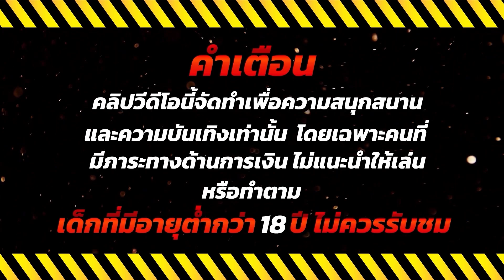สล็อตวอเลท สล็อตแตกง่าย สล็อตpg เว็บตรง : Captains Bounty : กัปตันเล่นกี่ทีก็ปัง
สล็อตแตกง่าย สล็อตpg สล็อตวอเลท ปั่นสล็อต เว็บตรง เว็บสล็อตเว็บตรง วอลเล็ต true wallet

🐬|ว็UขoงคuจริJ ||ตกล้ๅuก็จ่ๅE🐬